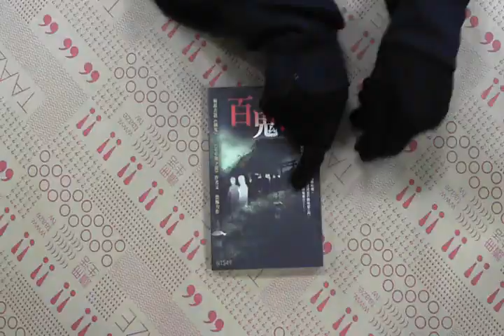TAAZE｜百鬼夜行－異色館170 二手書書況 9867172701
TAAZE｜讀冊生活網路書店「百鬼夜行－異色館170」，找二手書請至